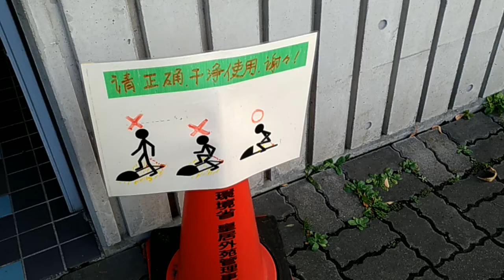An evening hunting Seel, downtown Tokyo [Japan Vlog]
So I took a train into downtown Tokyo one fine evening to pay a visit to the Imperial Outer Gardens, which was at the time a Seel nest.

Turned out it was a relatively small place/nest and so I end up wandering all over the vicinity for the rest of the evening, strolling in the deepening shadows of Hibiya park and into the neon-lit streets near Yurakucho.

Music: Lights - And Counting (Action Davis Remix) by Action Davis